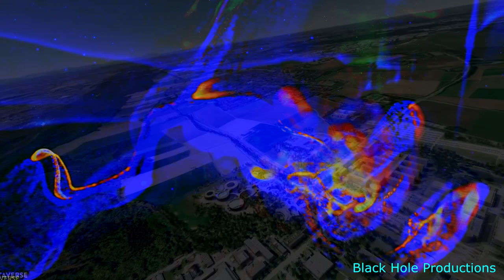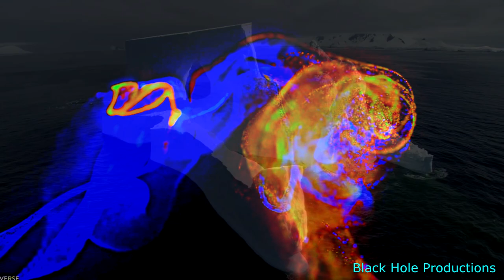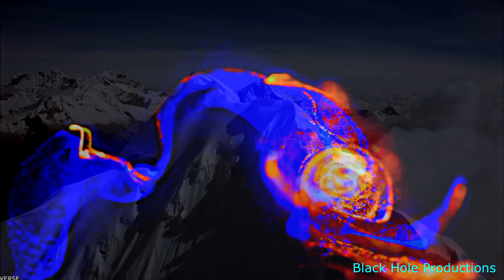(Remix Show)Olds Vocals,Techno,House Mix by Black Hole Productions:Music Tracks 2023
1.   Gas-Microscopic (Black Hole Remix) Blood Like Lemonade Accapella
2.   Black Hole Productions - Night Art (Original Mix)
3.   Black Hole Productions - Vocal Cultures (Original Mix)
4.   Captain Hollywood Project - More and More (Black Hole Techno Remix)
5.   Blackstreet - No Diggity (Black Hole House Remix)
6.   Black Hole Productions - Party on the Beach (Original Remix)
7.   Black Hole Productions - Fighter (Original Mix)
8.   Black Hole Productions - Twilight Zone ( Techno Remix )
9.   Black Hole Productions - Natural Being (Original Mix)
10. Black Hole Productions - The Realm (Techouse Remix)
11. Black Hole Productions - Aweking People (Original Mix)
12. Ice MC - Take Away The Color (Black HoleTechouse Remix)
13. Bonanza Banzáj - Elmondatott (Black Hole Techno Remix)
14. Ágnes - Két Karodban (Black Hole Remix)
15. Black Hole Productions - Electro Planet (Original Mix)
16. Black Hole Productions - Level One (Original Mix)
17. Black Hole Productions - Ozone (Original Mix)